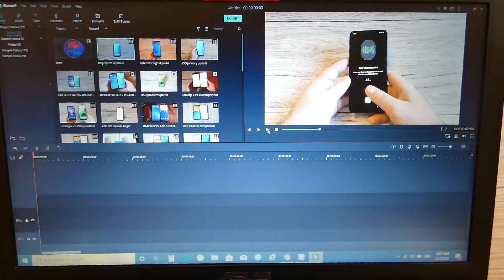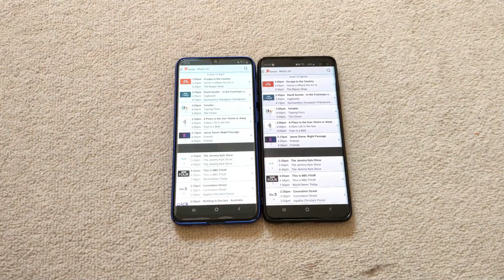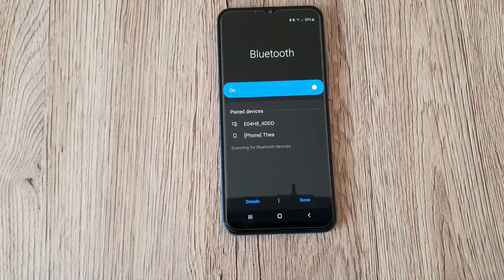Galaxy A50- After 1 YEAR Of Use! Still Worth It? Story of 1 Of The Best Midrange!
Yes ,it's been 1 year since i bought Galaxy A50 and this are my thought of how this phone perform during this year.

▶️Blackview A80 Pro

▶️Redmi Note 8 Pro
▶️Redmi Note 8T

▶️Umidigi X

▶️Lenovo 6 Youth(Lite)

▶️Honor 9X

▶️Samsung Galaxy A60

▶️SPAK Samsung Galaxy A50 Case, Hard PC Back Cover Protection Case for Samsung Galaxy A50 (Blue):